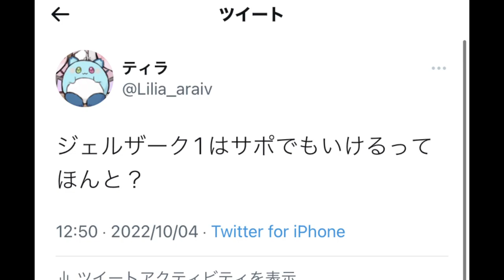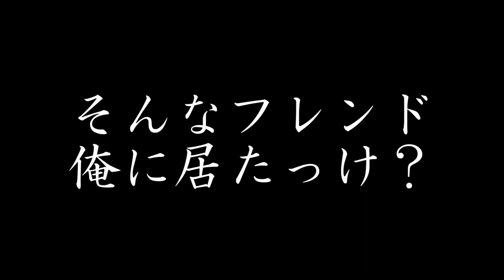【DQ10】ジェルザークがサポで楽々行けると聞いて【実況】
やはり、この男、本来の遊び方を無視している

（CV.アンラ）